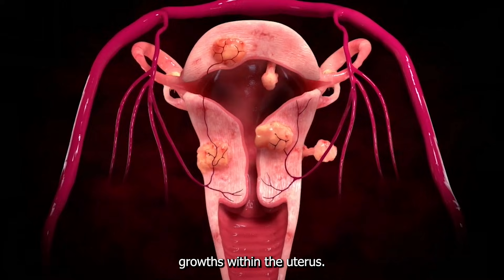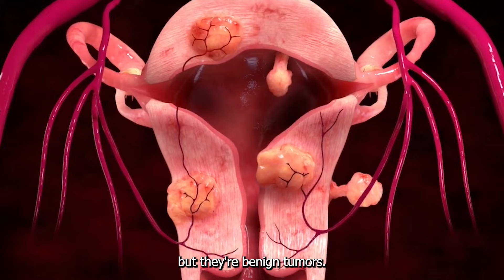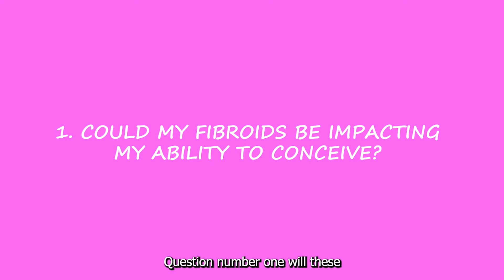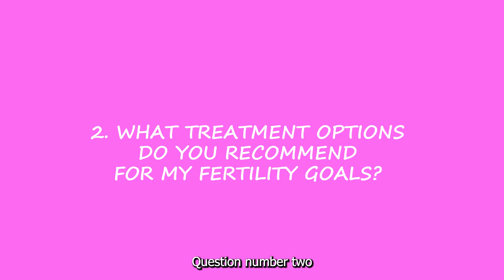Fibroids and Fertility: What Every Woman Trying to Conceive Needs to Know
Wondering how fibroids might impact your fertility? It's a common concern, and I'm here to help you understand what it means for your journey to parenthood. This video will explore everything you need to know about fibroids and fertility.

In this video, you'll learn:

• What are fibroids? I explain what fibroids are, how common they are, and the types of fibroids that can affect fertility.
• Fibroids and fertility: Discover how fibroids can impact implantation, pregnancy, and your chances of conceiving.
• Diagnosing fibroids: I guide you through the different methods used to identify fibroids, from ultrasounds to advanced imaging techniques.
• Treatment options: I cover medical, minimally invasive, and surgical treatments for fibroids, and how your goals—like trying to conceive—affect these options.
• My expert advice: With over 20 years of experience as a reproductive endocrinologist, I share how I counsel patients with fibroids trying to conceive.

Plus, stick around to the end for three essential questions to ask your doctor to advocate for your care. This video has valuable insights to empower you on your fertility journey. Whether you're just learning about fibroids or are exploring treatment options, this video is a must-watch!